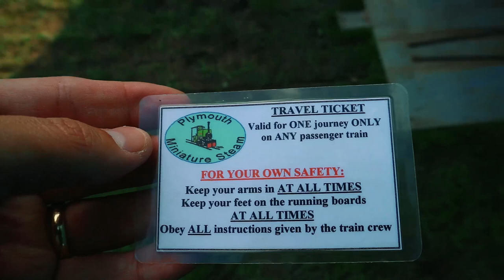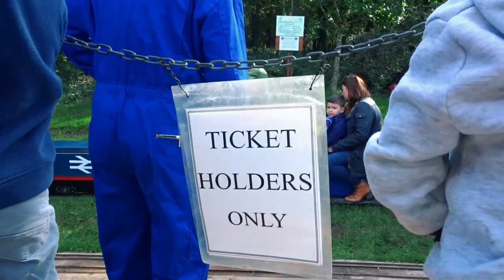Miniature Trains - Supporting Local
Sometimes you find little gems in your local community. This weekend we visited  Plymouth Miniature Steam and took a ride on a few of their trains.